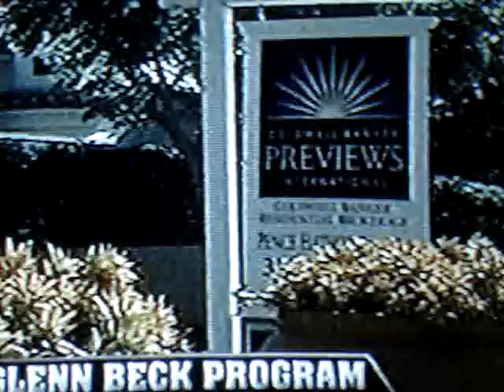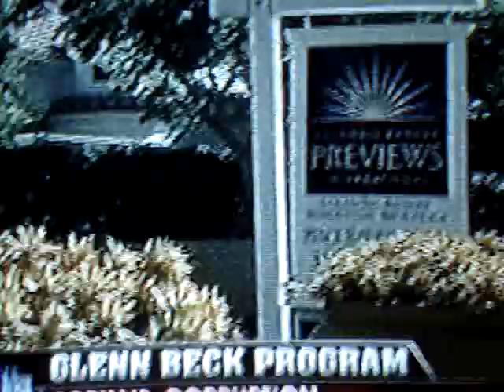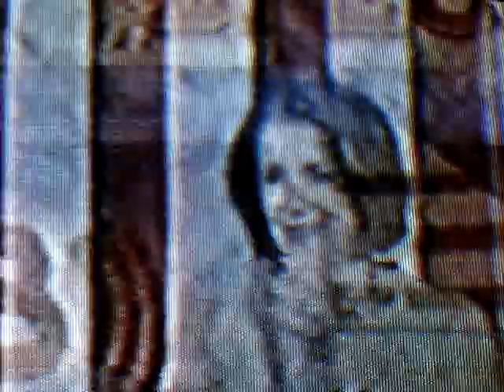Obama says Glenn Beck is Right on his Depression Prediction and Coming Economic Catastrophe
What we are doing is just like waking up with a hangover and taking  a drink of booze to take the edge off.  In fact we may already be in a depression as his guest predicts 20% unemployment.

Depression Economic Crisis Glen Beck